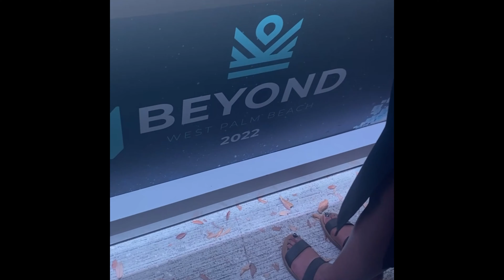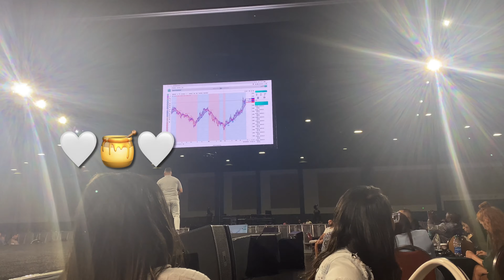WEST PALM BEACH TRIP | WELCOME TO DSN & THE COLORS FAMILY| ACE OF TRADES | VLOG WITH TAYLOR FAITH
Hey Everyone🤍🤍 Welcome Back!! Come along with me to West Palm Beach Florida! Here I got to meet my DSN family, and lots of other influential figures that I look up to at the IM BEYOND Event. I loved every part of my visit! I hope you all enjoyyyy💋💋!